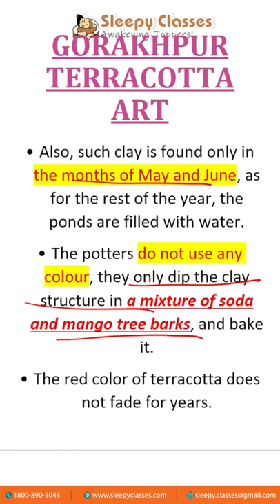History Revision for UPSC:Terracotta Art of Gorakhpur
The highly acclaimed terracotta of Gorakhpur made from the special soil found in Bhathat area of Uttar Pradesh stands testimony to thousands of years of traditional art. The richness of this art seen in the different designs and types of bells, vases, Ganeshas, Buddhas, tables, elephants with mahouts, deer, horses, bullock carts, horse carts, lamps and chandeliers have received numerous laurels over the years.